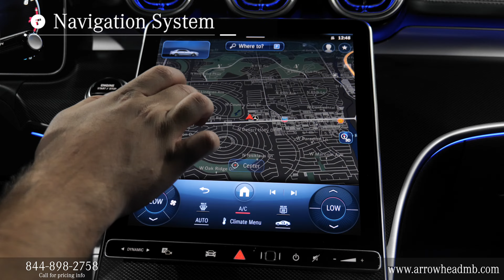**New 2024 Mercedes-Benz C-Class C 300 Sedan MB of Arrowhead Scottsdale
You can find this New Black 2024 Mercedes-Benz C-Class C 300 Sedan with Black interior for sale and many others like it here in Peoria Arizona at Mercedes-Benz of Arrowhead

2024 Mercedes-Benz C-Class C 300 Sedan review chapters:
00:00 | Front Grille and Driver Steering
00:25 | Driver Interior and Seating
00:50 | Backseat, Sunroof and Door Features
01:15 | Passenger Area and Touchpad Display
01:50 | Exterior Walkaround, Lights and Mirrors, Trunk Area

Contact Mercedes-Benz of Arrowhead today for information on dozens of vehicles like this New 2024 Mercedes-Benz C-Class C 300 Sedan. This New 2024 Mercedes-Benz C-Class C 300 Sedan includes: VENTILATED FRONT SEATS Cooled Front Seat(s) Heated Front Seat(s) BLACK RUBBER ALL-WEATHER FRONT/REAR FLOOR MATS BODY COLOR REAR SPOILER Rear Spoiler AMG® LINE W/NIGHT PACKAGE® Leather Steering Wheel BLACK ACTIVE DISTANCE ASSIST DISTRONIC® Adaptive Cruise Control Cruise Control WHEEL LOCKING BOLTS Wheel Locks PANORAMA SUNROOF Panoramic Roof Generic Sun/Moonroof Sun/Moonroof Dual Moonroof EXCLUSIVE TRIM PACKAGE HD Radio Navigation System Back-Up Camera Aerial View Display System Security System AM/FM Stereo Satellite Radio Premium Sound System Requires Subscription WHEELS: 19" AMG® MULTISPOKE W/BLACK ACCENTS Tires - Front Performance Aluminum Wheels Tires - Rear Performance ADVANCED USB PACKAGE MP3 Player BLACK FABRIC HEADLINER SILVER DIAMOND PATTERN TRIM FIRST AID KIT LIVE TRAFFIC HIGH PERFORMANCE TIRES LOW-NOISE PERFORMANCE TIRES SILVER DIAMOND PATTERN CENTER CONSOLE AMG® BLACK, MB-TEX® UPHOLSTERY Premium Synthetic Seats *Note - For third party subscriptions or services, please contact the dealer for more information.* You appreciate the finer things in life, the vehicle you drive should not be the exception. Style, performance, sophistication is in a class of its own with this stunning New 2024 Mercedes-Benz C-Class C 300 Sedan. Save money at the pump with this fuel-sipping Mercedes-Benz C-Class. Where do you need to go today? Just punch it into the on-board navigation system and hit the road. Burmester® is a registered trademark of Burmester® Audiosysteme GmbH, Berlin, Germany. Bluetooth® is a registered mark of Bluetooth® SIG, Inc. harman/kardon® and Logic 7® are registered marks of "Harman International Industries, Incorporated." STK - A16093